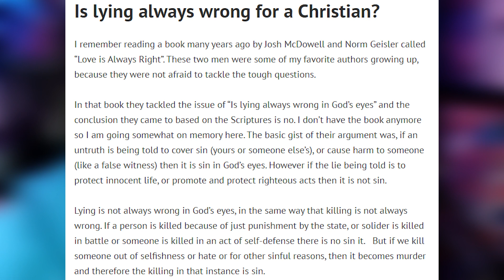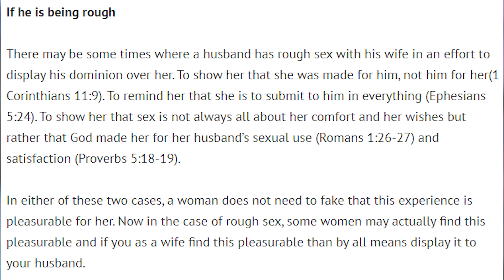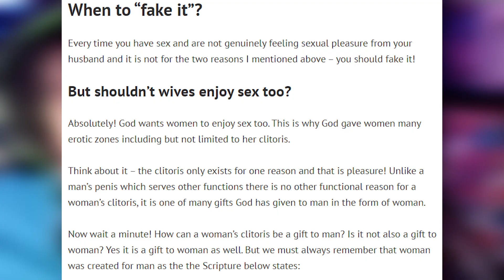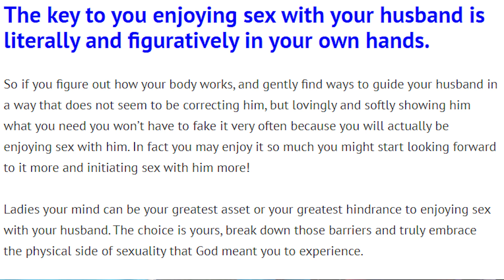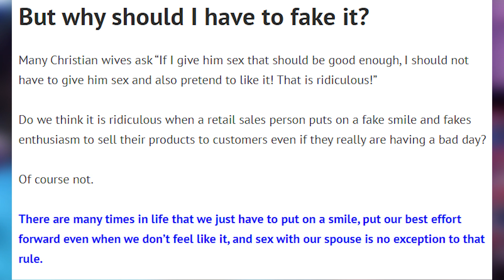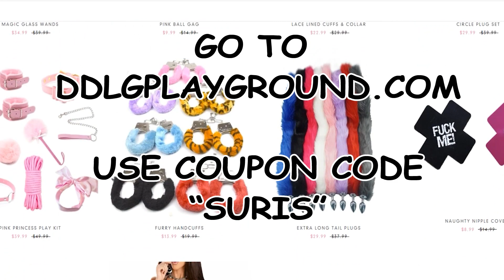Christian Fundamentalist Says FAKE YOUR CLIMAXES!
Because of course he does.

Follow Livestreams on your preferred platform!